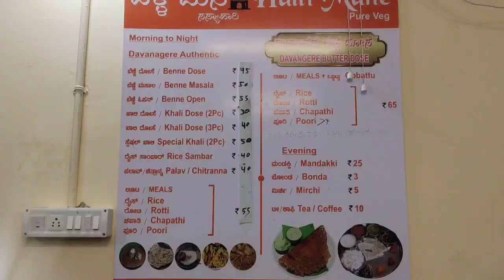ಹೊಸ ವರ್ಷದ ಮೊದಲ ದಿನ ಹೇಗಿತ್ತು? ಯಾವ ವರ್ಷ ಬಂದ್ರೂನು ಇಷ್ಟೇ 🙁ಹಳ್ಳಿಮನೆ ಊಟ ಸೂಪರ್ 👌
I am Roopa achar kannada youtuber
i do videos on cooking recipes/lifestyle/vlogs/ travel/shopping/Product unboxing/products review/Short videos Many more in kannada.